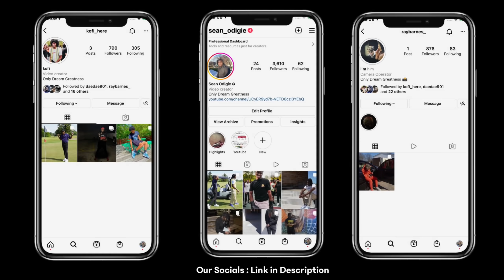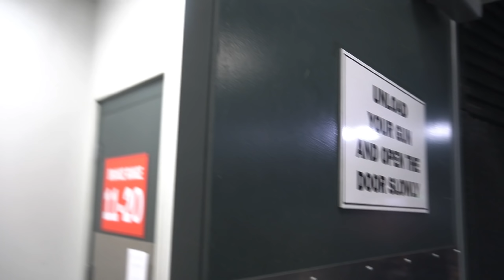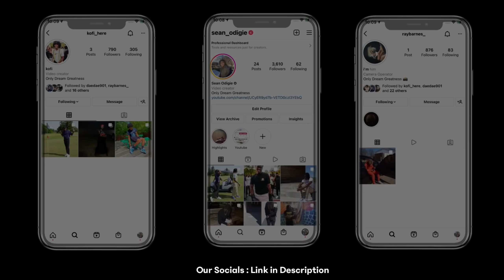Exploding Coke Prank!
We just hit 168k ODG MEMBERS❤️
200k BY JUNE BOYS
2022 The ODG MOVEMENT is taking over‼️ I REPEAT💕

Like this video and share it so I can keep posting this 🔥 content.
I’m going to stay consistent 💕‼️